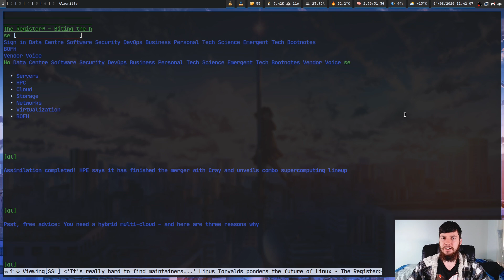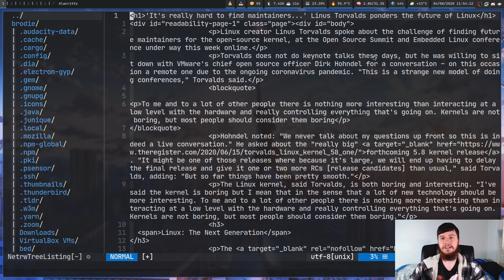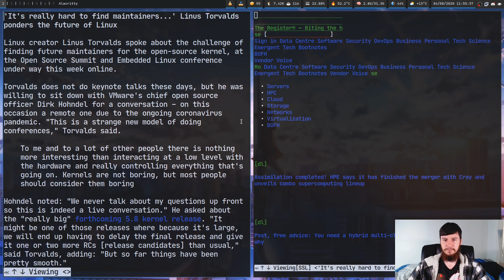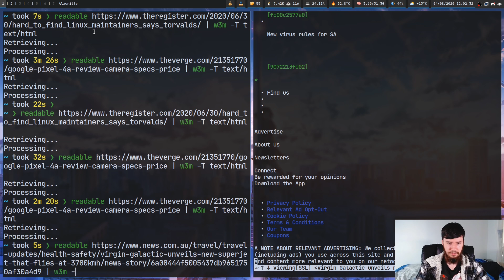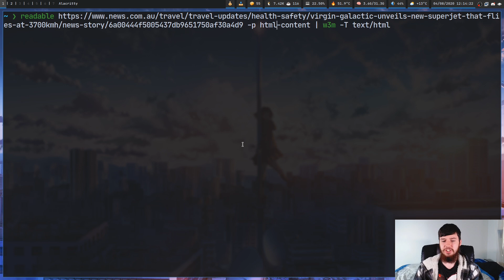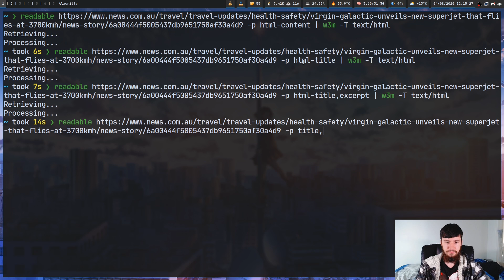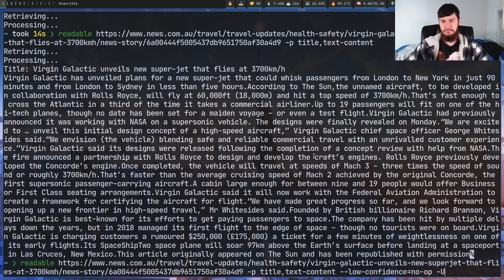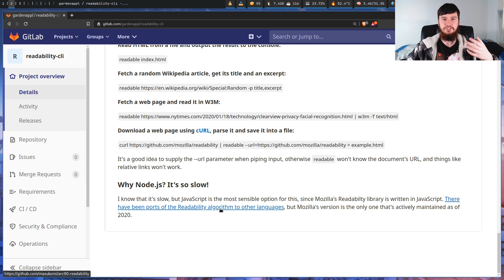Readability CLI: I Don't Want A GUI Just To Read An Article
The web is big and bloated and that isn't going to change any time soon so luckily for us some people are working on ways that can take the web and strip out most of the garbage that you don't need to allow people to more easily use it from a terminal web browser or with a screen reader. One such tool is Readability CLI which interacts with Mozilla's Readability Library to bring you a really comfy terminal web viewing experience which works amazingly for reading articles.

Credits
🎨 Channel Art:
All my art has was created by Supercozman